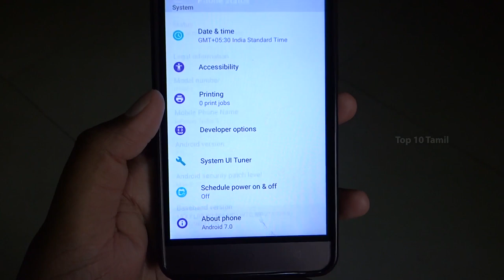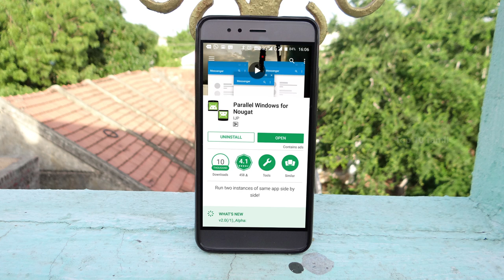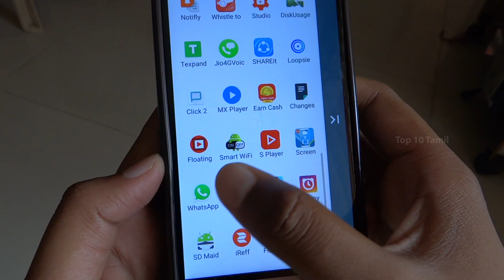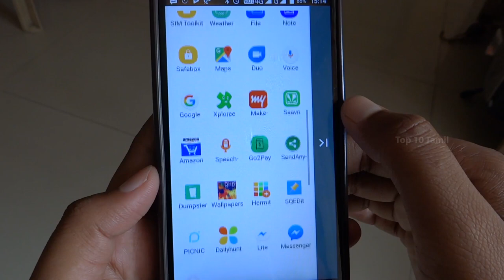Android 7 Nougat புதிய Trick | How to use same app twice on Android(Tamil)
In this Video we see aout how to use came app on multiple screen on Android Nougat its really helpful to chat fast any app like faceook,whatsapp,messenger,etc...